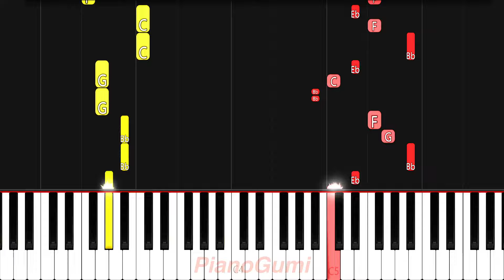Dandadan ED - "TAIDADA" - EASY Piano Tutorial & Sheet Music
I need more of the cat :3

Here is the easy piano tutorial to learn how to play "TAIDADA" by ZUTOMAYO (Zutto Mayonaka de ii Noni. / ずっと真夜中でいいのに。) from Dandadan / ダンダダン!